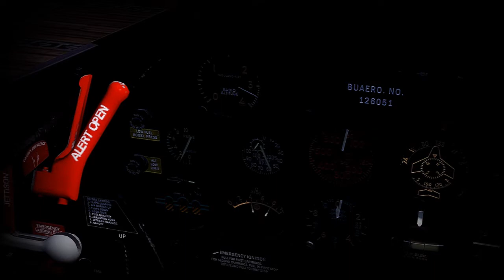F9F-2 NAVY WarThunder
ทุกท่านสามารถให้กำลังใจเราหรือติดตามผลงานอื่นๆได้ที่
ขอขอบคุณ ทุกเท้นทุกไล้ ครับ
เพียงคุณเข้ามาดูวีดีโอนี้ไม่ว่าคุณ จะด่าหรือไม่ พวกคุณคือแรงบรรดารใจคับ
SoundTrack BattleField3